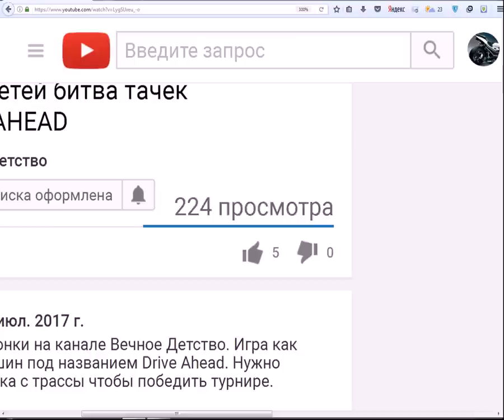Видео для детей прохождение игры Shadow Fight 2 НОВОЕ НАЧАЛО | бой с тенью от Вечное Детство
Проходим Игру Shadow fight 2 (Бой с тенью 2) (Врата Теней) Проходим новый турнир и сражаемся за новый титул чемпиона.